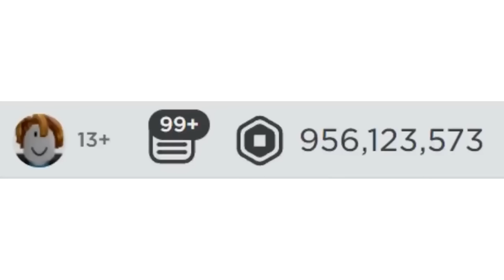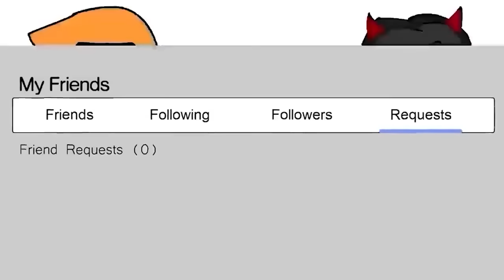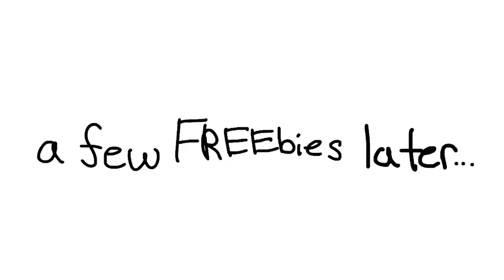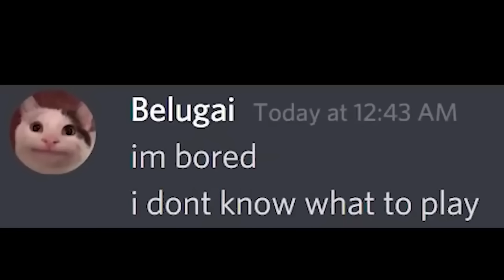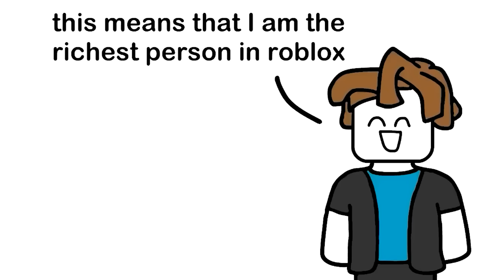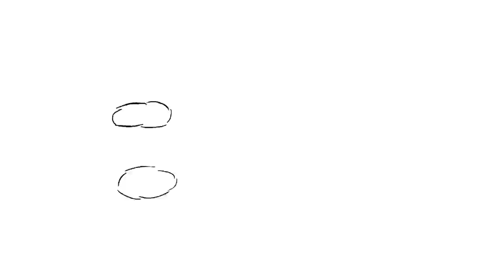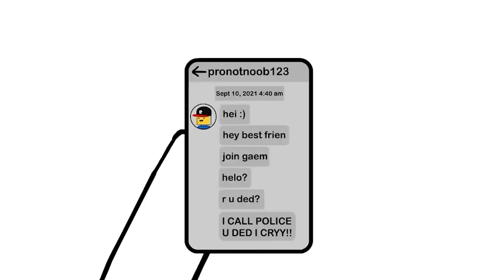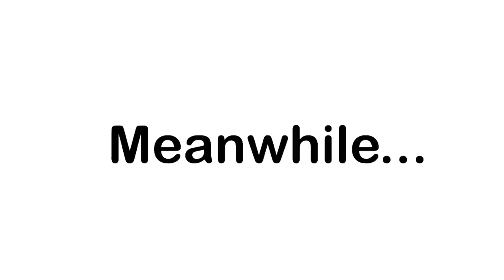My BEST Roblox voice overs! 😎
I voiced the Toxic Player experience in Roblox and so much more from Joshiemah, roblox be like, SuperSakura, and KyLogic's Roblox Animations!

inspired by Joshiemah's toxic players in roblox, Admins in Roblox joshiemah, Getting Robux For The First TIme supersakura, Toxic Players in Roblox SuperSakura.

Joshiemah: @joshiemah
SuperSakura: @SuperSakura
KyLogic:  @KyLogic
roblox be like: @robloxbelike

also this applies to mean people in roblox and salty people in roblox and salty players in roblox